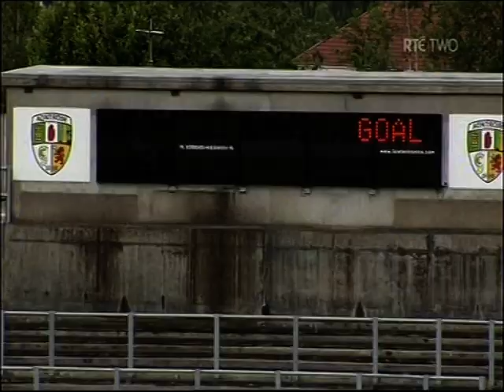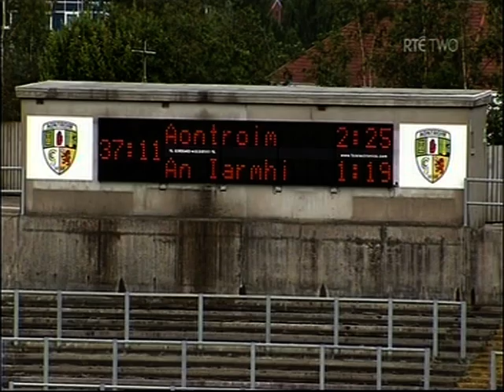2011 Hurling Qualifers Antrim v Westmeath , Laois v Cork